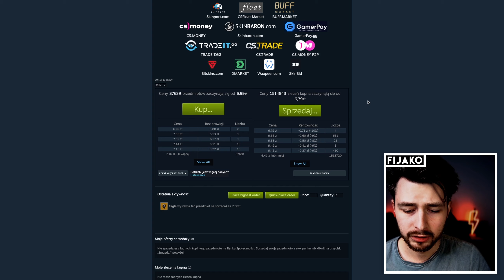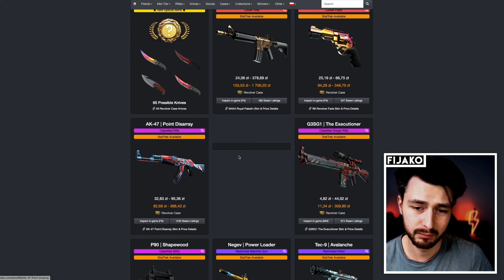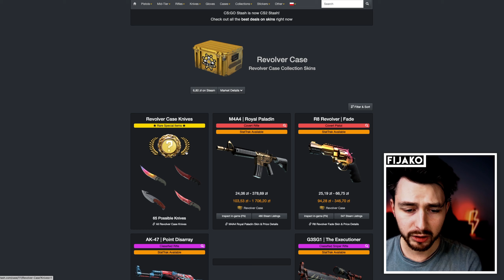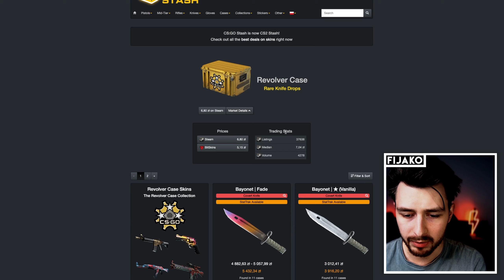NAJLEPSZA SKRZYNKA NA TERAZ W SUPER CENIE!